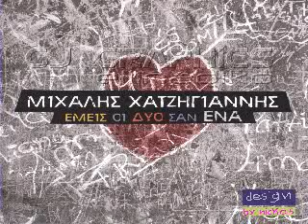xatzigiannis emeis oi 2 san 1